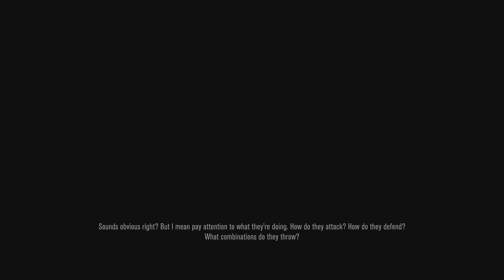EA SPORTS UFC 5 Tyson career fight 3